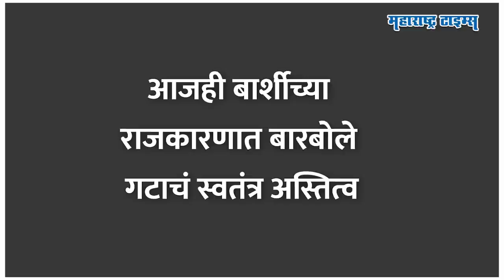Barshi Politics | सोपलांनी साथ सोडली, पवारांनी पर्याय शोधला, बार्शीसाठी NCP चा उमेदवार ठरला!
दिलीप सोपल… असा नेता ज्याने बार्शीला आपला बालेकिल्ला बनवलं आणि राजकारण सेट केलं. युतीची लाट असो की मोदी लाट.. बार्शीत फक्त सोपल पॅटर्न चालायचा. कधी शरद पवारांनी तर कधी बाळासाहेब ठाकरेंनी बार्शीत सभा घेऊनही निवडून येण्याचा रेकॉर्ड दिलीप सोपलांच्या नावे आहे.. पण २०१९ ला पवारांची साथ सोडल्याने वारं फिरलं आणि सोपलांना जबर हादरा बसला. विधानसभेला पराभव झालाच, शिवाय कारकिर्दीला ब्रेक लागला. आता याच सोपलांना पर्याय देण्यासाठी शरद पवारांनी नवी मोहरा शोधलाय. सोलापूर दौऱ्यावर जाताच पवारांनी बार्शीचा उमेदवार फिक्स केलाय. शरद पवारांनी दिलीप सोपलांना शोधलेला पर्याय कोण आहे, तेच या व्हीडीओत पाहू.